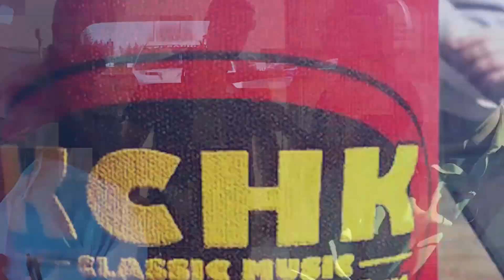Welcome to June 2024